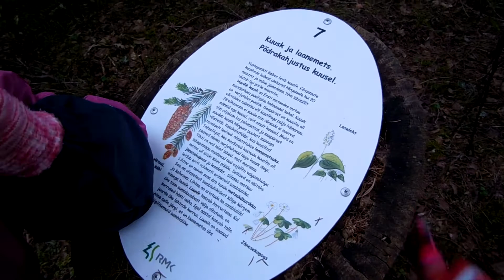RMK Kilingi-Nõmme matkarajal aprill 2016 DSCN1120